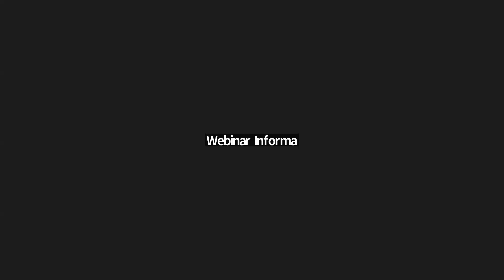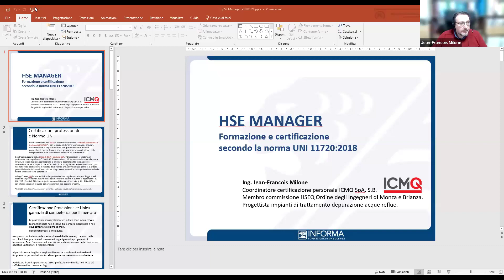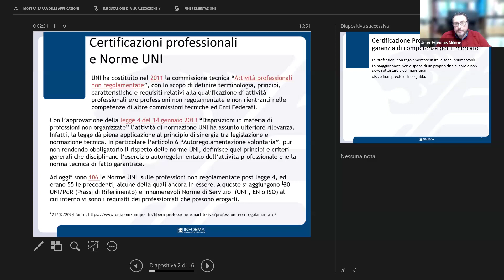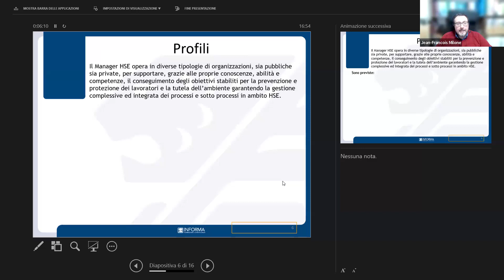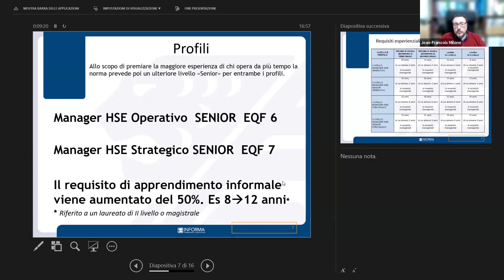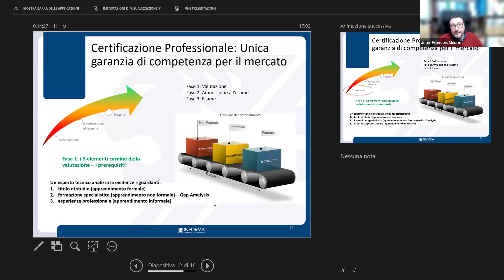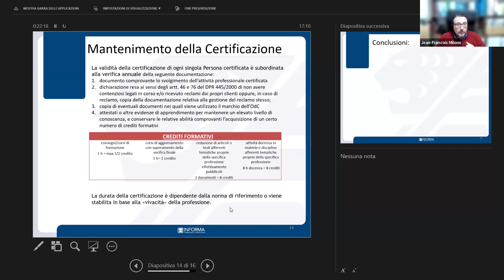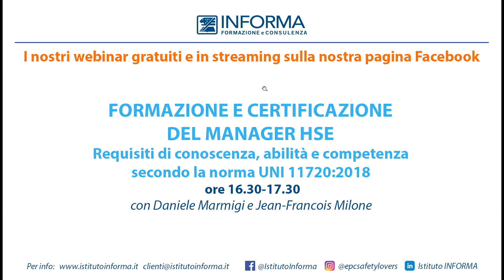"FORMAZIONE E CERTIFICAZIONE DEL MANAGER HSE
Requisiti di conoscenza, abilità e competenza secondo la norma UNI 11720:2018"